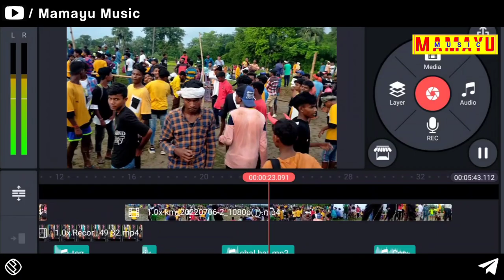Santali Dabung Dance 2022 || Gopinath Murmu || Sunum Sasang Mako Ajo Aadme || Dj Mamayu